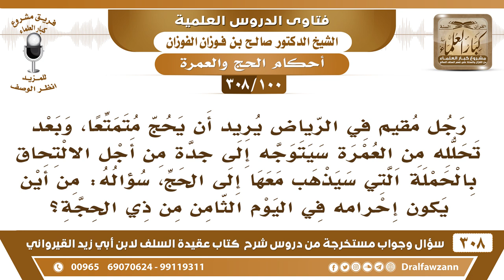[100 -308] رجل سيحرم متمتعا وبعد تحلله من العمرة سيتوجه إلى جدة فمن أين يكون إحرامه في اليوم الثامن؟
-[100 -308] السؤال: رجلٌ مقيمٌ في الرياض يُريد أن يحج متمتعاً، وبعد تحلله من العمرة سيتوجه إلى جدة من أجل الالتحاق بالحملة التي سيذهب معها إلى الحج، سؤاله: من أين يكون إحرامه في اليوم الثامن من ذي الحجة؟
الجواب: من المكان الذي ينطلق منه للحج، إذا كان من جدة يحرم من جدة، المكان الذي ينطلق منه للحج فإنه يُحرم منه.
للاشتراك في قناة الشيخ صالح الفوزان

للاستفسار والإقتراحات والدعم
رئيس الفريق
لمشروع كبار العلماء